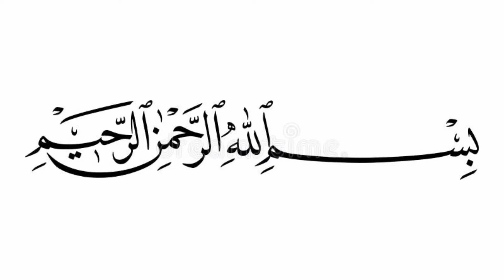Latest Neck And Sleeves Design For Lawn Dresses 2024//Astin k Design//New Neck Design//Gala k Design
gala bazo design 2024, new sleeves design, latest sleeve design 2024,